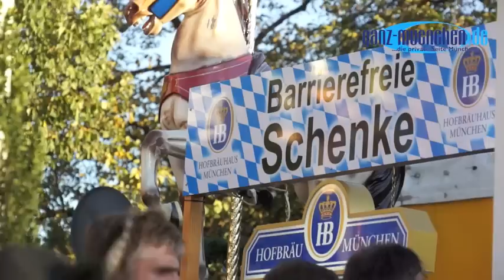Weißbierkarussel Fahrenschon auf dem Oktoberfest 2012 gleich am Haupteingang